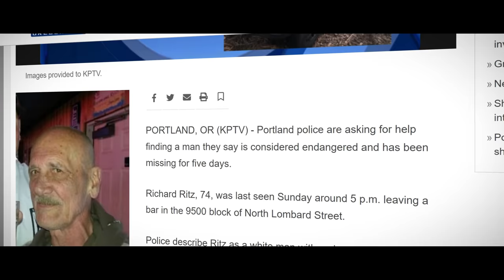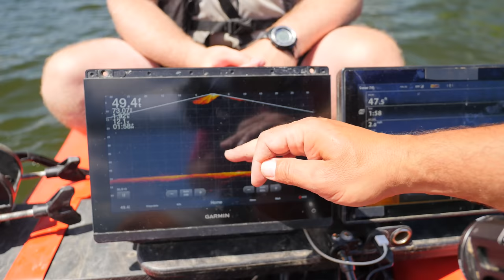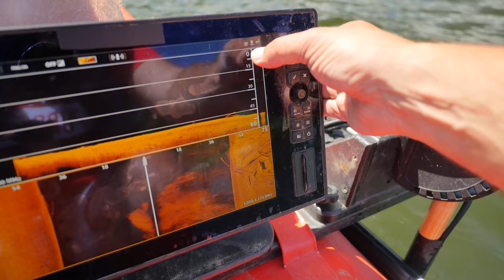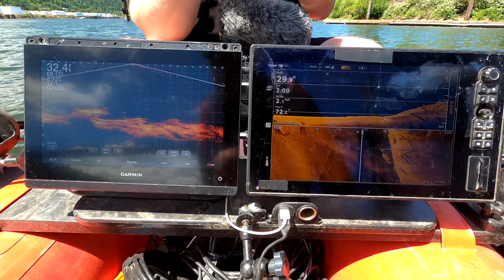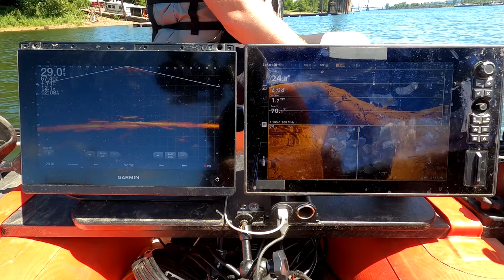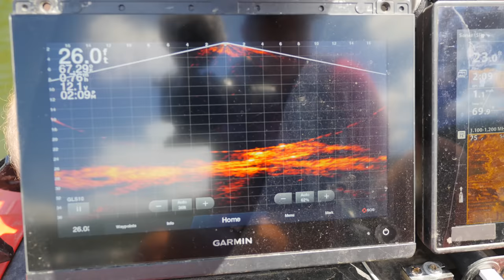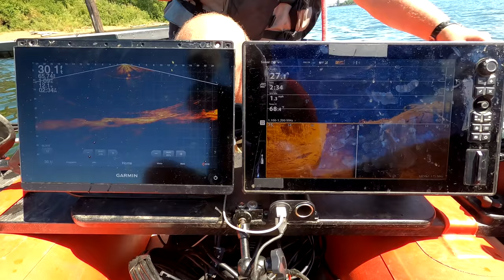SOLVED: Missing 9-Months Underwater (RICHARD RITZ FOUND)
We found Richard Ritz (Missing Person) underwater in his Toyota 4-Runner who had been missing 9-months earlier in September 2020. One of the clues we had to go off of was that Richard was last seen at 501 N Lombard and the statement he had made.

"If I ever go missing, just know that I'm on a really long fishing trip"

Armed with that information, our team chose Cathedral Park Boat Ramp as our first place to search where we identified 4 targets underwater using sonar.

Two of the targets looked fresh on sonar, while the other two we could tell had been buried in the silt, indicating a much longer time underwater in the 10-20 year period.

We suited up to scuba dive on all 4 targets, however, the first vehicle we chose turned out to the vehicle in question, finding the Toyota 4-Runner upside down, along with a matching license plate.

Once identified as Richard's vehicle, this becomes a crimes scene, calling 911, standing back, and offering our services if they need assistance.

With a very competent dive team, the Multnomah County Sheriff's Office Dive Team took over, recovering Richard from the 4-Runner and bringing answers to the family that evening the family so desperately needed these past 9-months.

Richard Ritz, 74, was last seen in September of 2020 leaving a bar in the 9500 block of North Lombard Street.

Richard Ritz described as a white man with a short fu-manchu-style mustache. He stands approximately 6-feet-1-inch tall and weighs around 160 pounds.

Police said Ritz was last seen wearing khaki pants, a red plaid flannel shirt, a Lakers baseball cap, and black tennis shoes. He has several tattoos, including "HATE" on his right knuckles and "LOVE" on his left knuckles.

It was believed that Ritz may had been living in his vehicle, which is a matte-black 1999 Toyota 4Runner SUV with Oregon license 716GPE. Previously, police said the license plate was CK65017, but officers later updated the information.

Ritz was known to frequent St. Johns, Sauvie Island, and Scappoose, according to law enforcement.

Hug the ones you love and reach out to those in need.

We are humbled by the opportunity all of you have given us to help Richard's family in the search for answers as to what happened to their father/grandpa.

The AWP Movement would not be possible without your support, helping us travel the US offering our services for FREE to families searching for their lost loved ones... Thank you!

🎬 Become a part of the AWP Family and support our efforts with a Monthly Donation. You'll GET VIDEOS EARLY as our way of saying thank you... ➤

YOUR PURCHASES HELP SOLVE COLD CASES OF MISSING LOVED ONES...